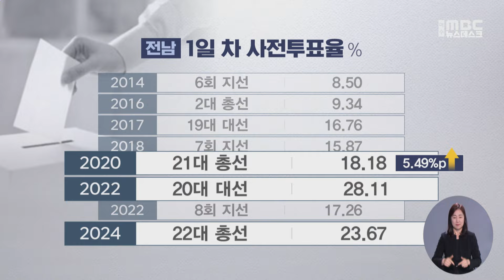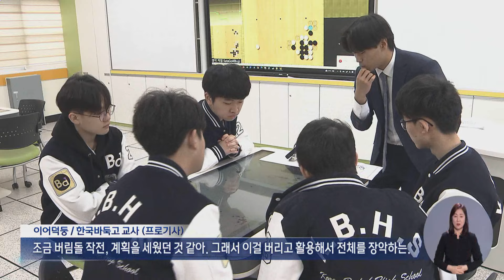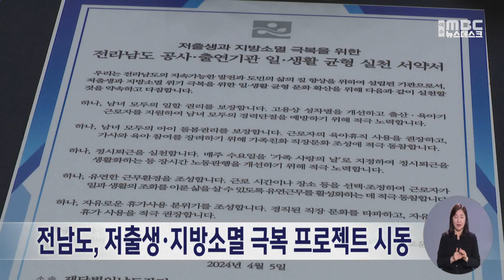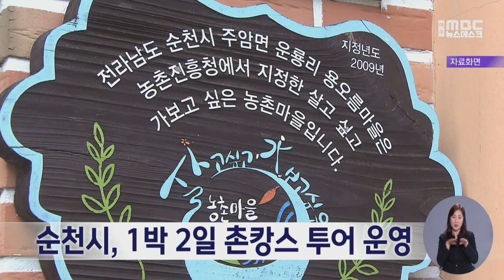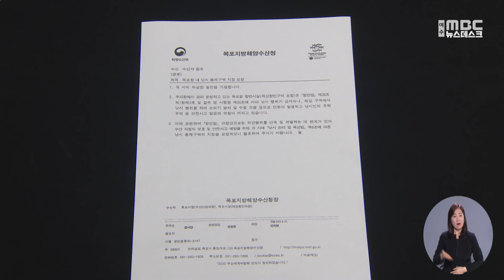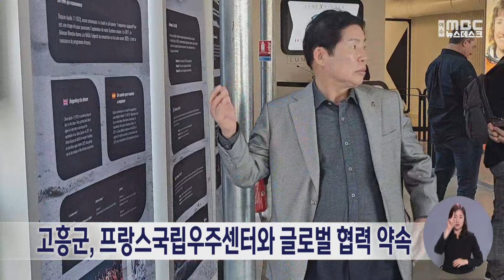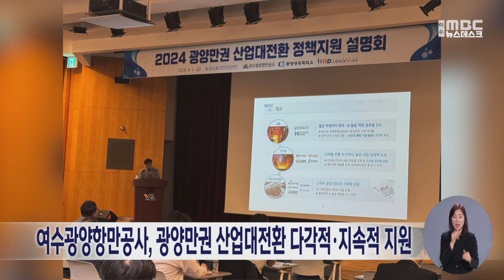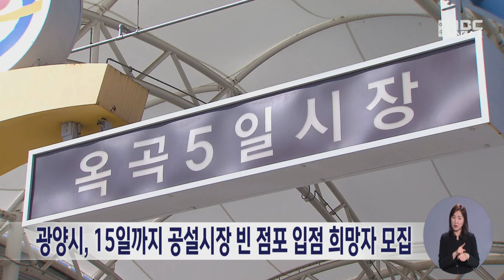[뉴스데스크] 다시보기 (24/04/05/금)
전국 최고 투표율...호남의 민심은? -R
"김문수 후보, 정치자금법 위반 의혹"‥해명 촉구
권오봉 캠프 "노인 동원 불법선거 의혹"...경찰에 고발장 제출
문 닫는 바둑학과‥갈 곳 잃은 학생들 -R
전남도, 저출생*지방소멸 극복 프로젝트 시동
순천시, 1박2일 촌캉스투어 운영
낚시 명소로 변해버린 신설 부두 -R
고흥군, 프랑스국립우주센터와 글로벌 협력 약속
수천평 불법 벌목..구청은 나몰라라 -R
주말 내내 포근...내일 한낮 21도 안팎
여수광양항만공사, 광양만권 산업대전환 다각적.지속적 지원
순천부 읍성 남문터광장 활성화 프로그램 진행
광양시, 15일까지 공설시장 빈점포 입점 희망자 모집
전남도, 천일염 수출용 제품 개발 지원